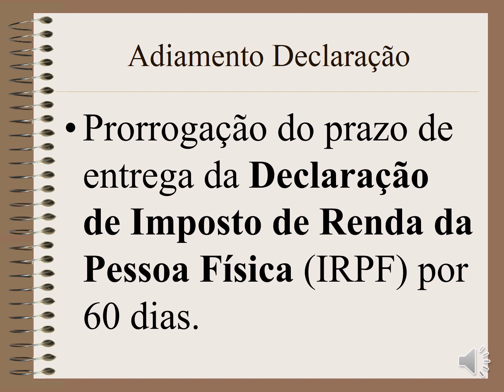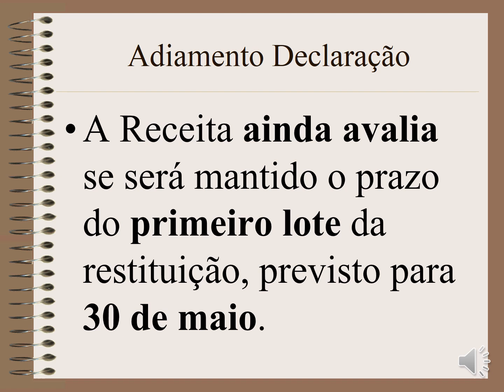Oficial: Adiamento da Declaração de Imposto de Renda de Pessoa Física